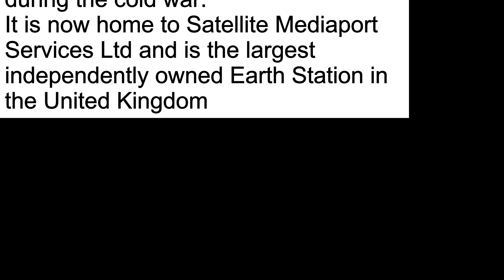Rugby and District from above Lawford Heath ROC area Rugby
Featuring the Old Observation building at Lawford Heath.
The Lawford Heath fishing pool's - I spent many a Summers evening fishing here with my Father.
Lawford Heath and neighbouring Rugby and Long Lawford.
Great memories here.